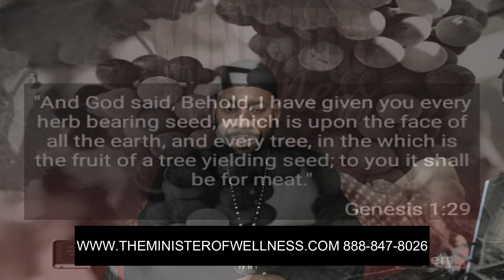Subway Being SUED For FAKE TUNA SANDWICHES - The Minister of Wellness